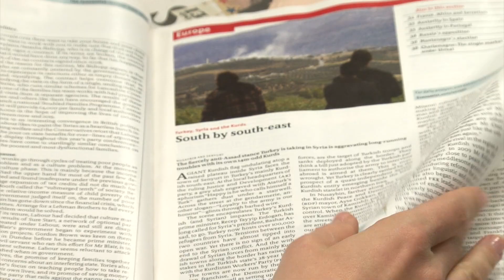The EBRD International Professionals Programme 2013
The IPP will be a life-changing experience for 12 ambitious, adventurous postgraduates. An intensive 23 months that will prepare them for a potential career at the bank, this is a development programme designed to both invest in candidates' existing talents and expose them to some truly incredible projects.